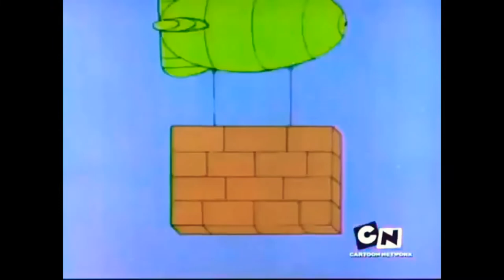Tom & Jerry Grape Ape Show - Give Em' The Air